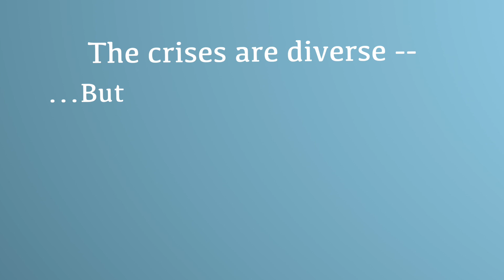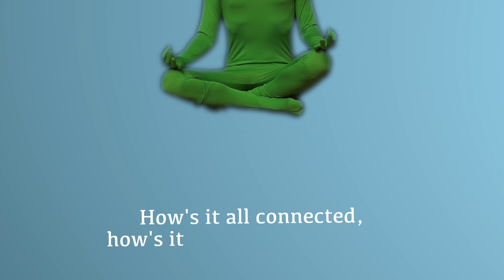Economic Questions - Philosophy of Economics Rap (prod. Stoic) | Nathan Dufour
Are both of our dominant parties too implicated in corporate interests to govern justly? Is our time-honored commitment to “economic growth” even philosophically coherent? Do both capitalistic and socialistic systems of thought have problematic conceptions of “goods” and “value”? To get the right answers, you need the right questions.
The @ysicommunity asked me to create this video to usher in the YSIPlenary, a virtual conference of young scholars and renowned economists, dedicated to the question of how we must rethink Economics for the 21st Century — hence, EconomicQuestions.
Sound off in the comments if you have thoughts about these things, especially in the light of all that’s currently afoot. And/or — tune into the conference and get in the mix!